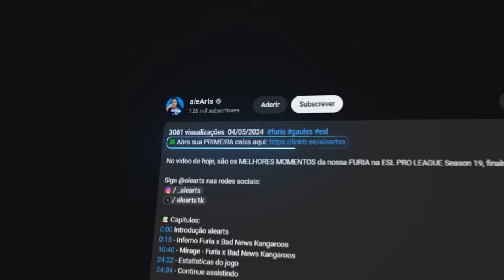NOWAY INSANO NA SEMI FINAL!! IMPERIAL x SHARKS - IEM RIO - Open #2 Qualify | CS2 MELHORES MOMENTOS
IMPERIAL x SHARKS - IEM RIO - Open #2 Qualify | MELHORES MOMENTOS

📚 Capitulos:
0:00 - Introdução alearts
0:18 - Mirage highlights
09:35 - Estatisticas do jogo